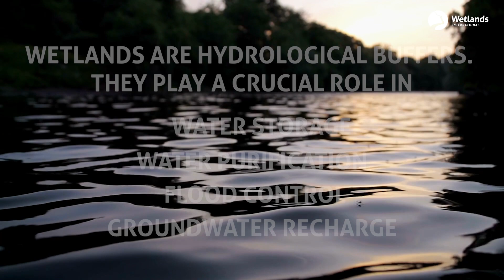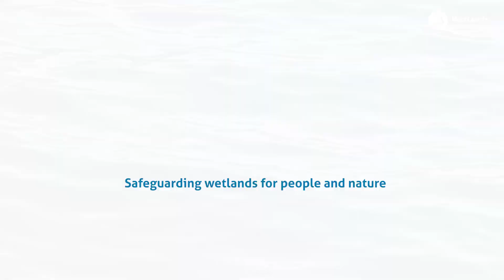A world without wetlands is a world without freshwater. 💧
Wetlands are resilient ecosystems that play a crucial role in water purification, water storage, flood control, and groundwater recharge.

They are a vital nature-based solution that can help us mitigate and adapt to the worst impacts of climate change. To secure a water-wise world, we need to prioritise their protection and restoration. 🌎